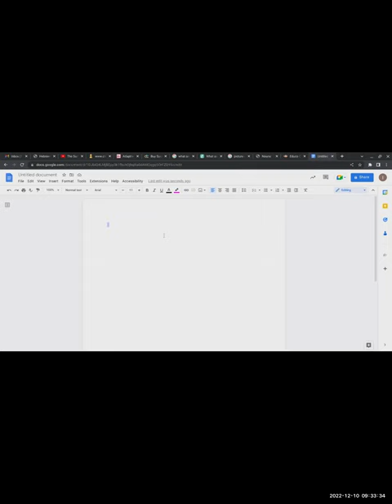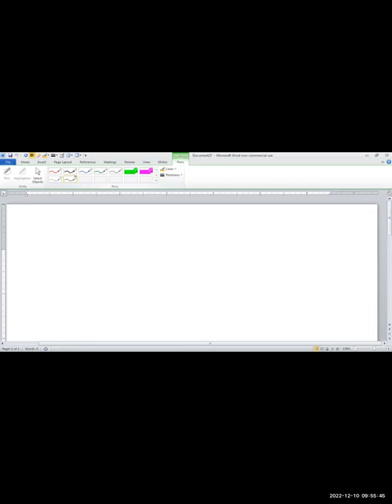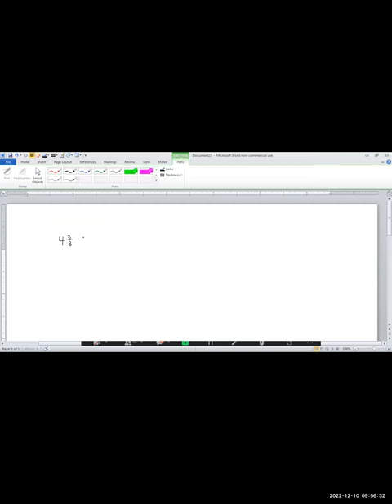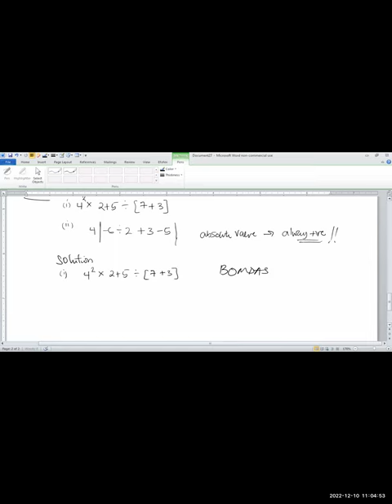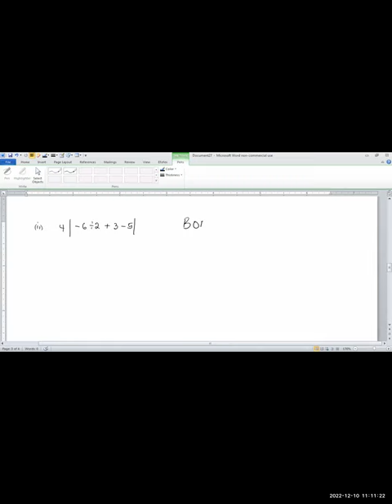MATH0001 FCM I (Semester 1 2022)